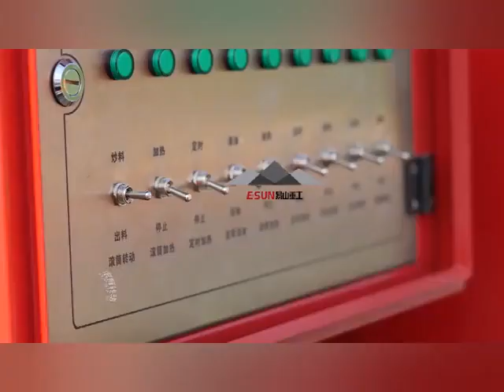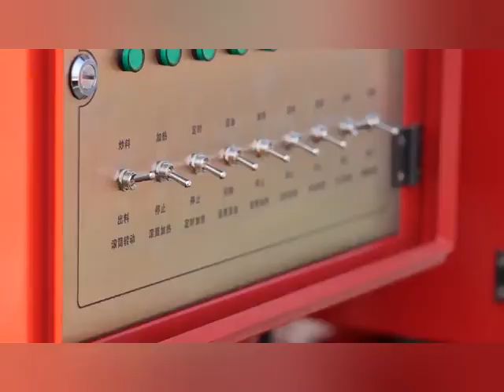mobile asphalt mixing plant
stationary asphalt mixing plant: 40t/h to 320t/h
mobile asphalt mixing plant: 10t/h to 120t/h
road repairing mini asphalt mixing plant: 5t/h to 20t/h.